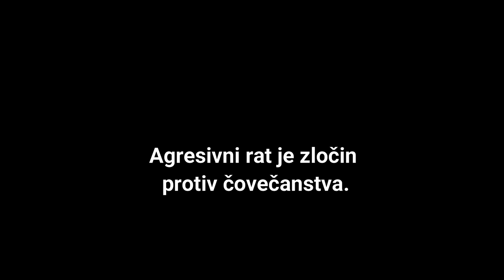Poruka ukrajinskih vojnika: ruski vojni brode, idi u kurac!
Ruski napad na Ostrvo Zmijsko u Crnom moru. Ubijeno 13 ukrajinskih mornara koji su oterali  putinove fašističke okupatore U KURAC! Slava Ukrajini! Za istočnu Evropu bez Putina!